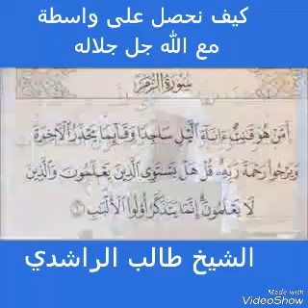كيف نحصل على واسطة مع الله جل جلاله _ الشيخ طالب الراشدي